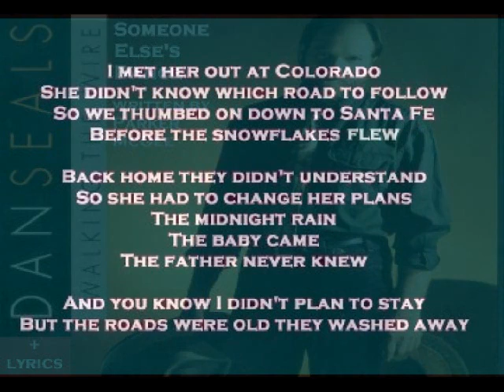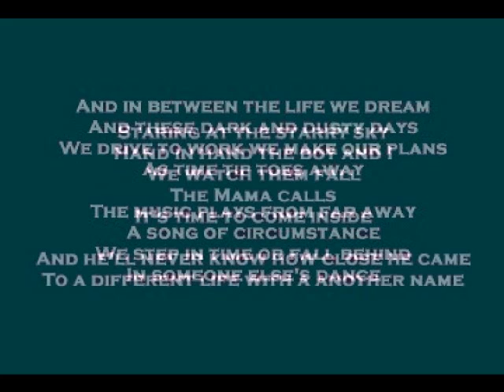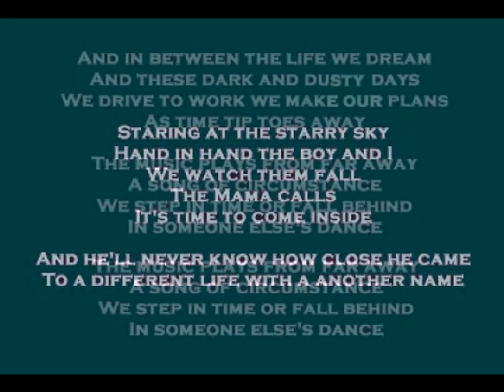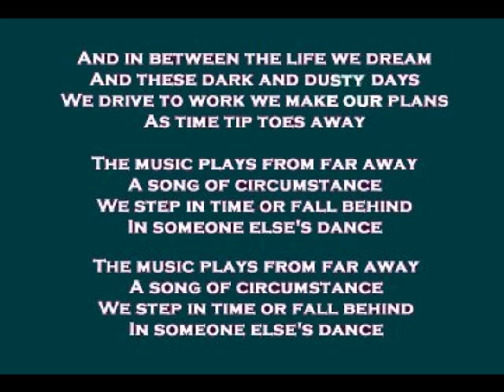Dan Seals - Someone Else's Dance ( + lyrics 1992)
From the album 'Walking The Wire' with on screen lyrics.   Written by Parker McGee and Produced by Kyle Lehning.  We miss you Dan.  Here is his 'live' performance of 'We Are One' which is just a brilliant upload, thanks to HVP.

Danny Wayland "Dan" Seals (February 8, 1948 – March 25, 2009).  May your music go on forever.